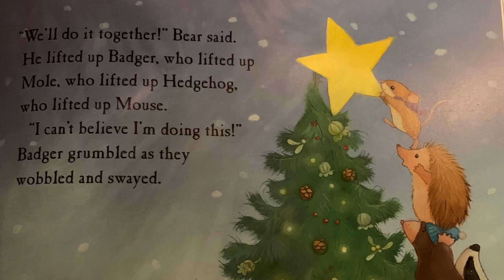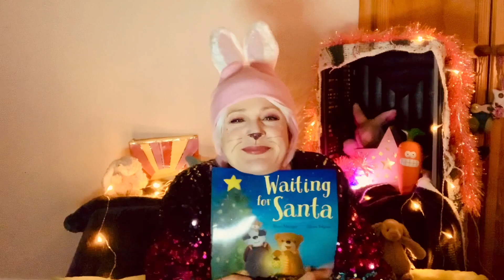Story time with Dusty Paws 2022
Enjoy a Story with Dusty Paws